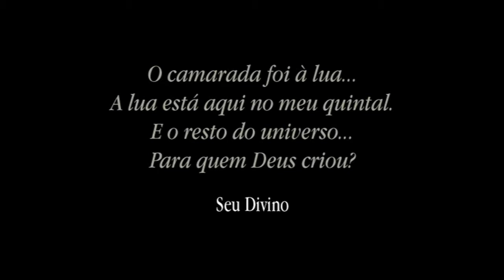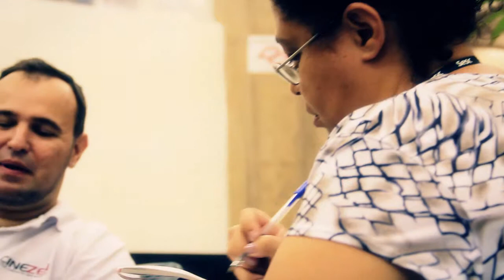Mostra Cine Brasil Cidadania | Os Melhores Anos de Nossas Vidas + bate-papo com Andrea Pasquini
Terceira quinta-feira da Mostra Cine Brasil Cidadania. Sessão do documentário Os Melhores Anos de Nossas Vidas seguido de bate-papo com a cineasta Andrea Pasquini, mediado por Raquel Pellegrini. Na sala 2 do Sesc Santos. 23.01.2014. Realização: CineZen em parceria com o Sesc. Imagens e edição: RG Films Audiovisual (Ricardo Gaspar).